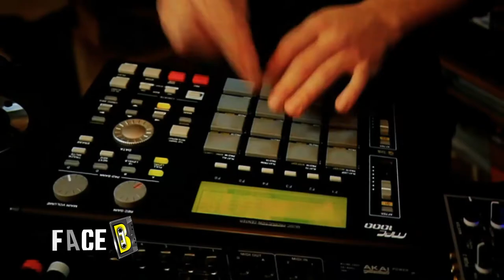Urban Films Festival avec Kyan Khojandi & Navo de "Bref" | Report FACE B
Urban Films Festival avec Kyan Khojandi & Navo de "Bref" | Report

Rejoins-nous sur WOSSUP !